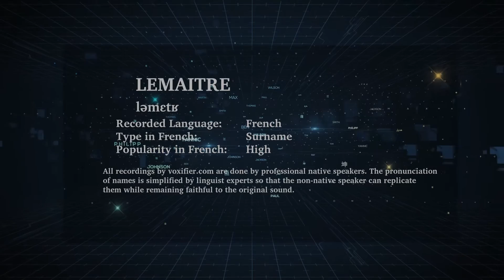How to Pronunce Lemaitre in French - Voxifier.com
This is the French pronunciation, popularity, and phonetics recording of the surname Lemaitre. The same name may exist in other languages with different pronunciations.